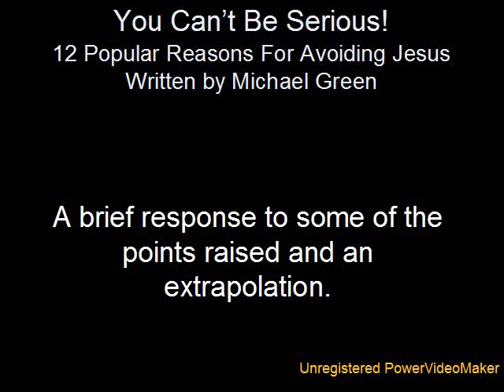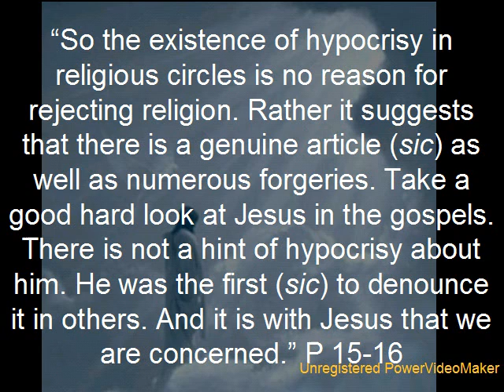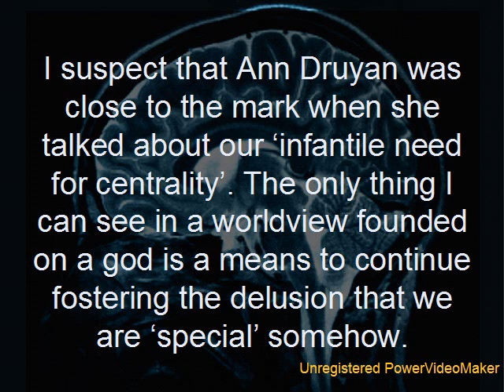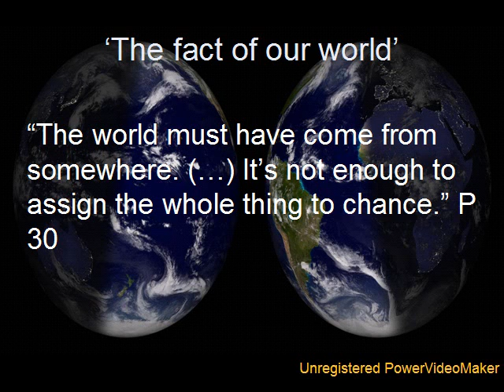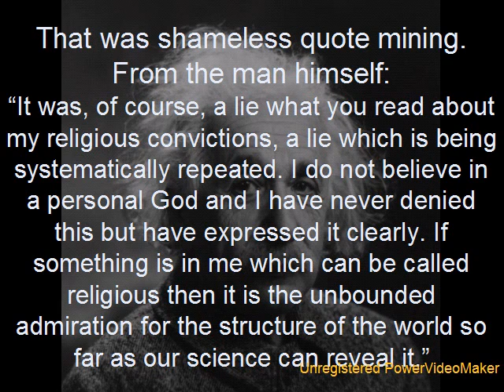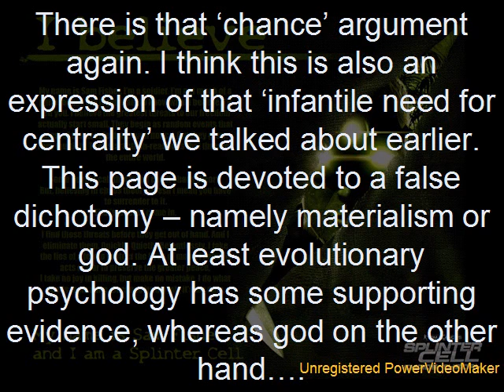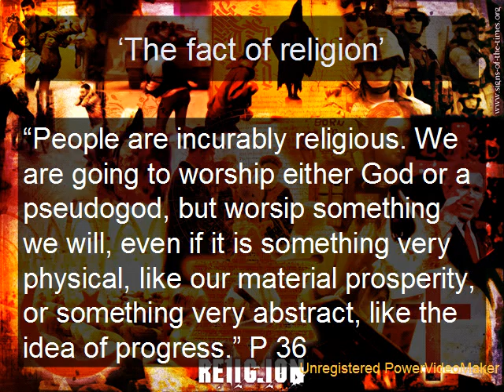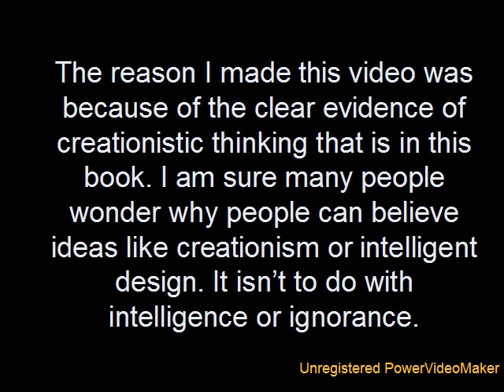You Can't Be Serious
EDIT: The Luke quote is probably a poor choice given that it was a parable. Quite what the parable was supposed to mean is difficult to say. I have always read in it a subtle threat and this is how I interpret it.